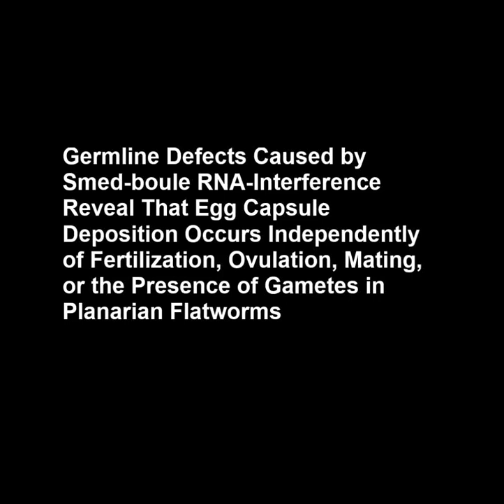Germline Defects Caused by Smed-boule RNA-Interference Reveal That Egg Capsule Deposition Occurs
Germline Defects Caused by Smed-boule RNA-Interference Reveal That Egg Capsule Deposition Occurs Independently of Fertilization, Ovulation, Mating, or the Presence of Gametes in Planarian Flatworms. Jessica Kathryne Steiner et al (2016), PLOS Genetics

Few animals are known to lay eggs in the absence of ovulation or copulation, as it is presumably energetically wasteful and subjected to negative selection. Characterization of Smed-boule, a member of the DAZ family of germline RNA-binding proteins, revealed that egg capsule (or capsule) production and deposition occurs independently of the presence of gametes in the planarian flatworm Schmidtea mediterranea. Reduction of Smed-boule expression by RNA-interference (RNAi) causes ablation of spermatogonial stem cells and the inability of ovarian germline stem cells to undergo oogenesis. Although animals subjected to Smed-boule RNAi lose their gametes and become sterile, they continue to lay egg capsules. Production of sterile capsules is even observed in virgin Smed-boule(RNAi) and control planarians maintained in complete isolation, demonstrating that egg production in S. mediterranea occurs independently of ovulation, fertilization, or mating. Evidence suggests that this is a conserved feature amongst Platyhelminthes, and therefore relevant to the pathology and dissemination of parasitic flatworms. These findings demonstrate that Smed-boule functions at different stages during male and female germline stem cell development, and also demonstrate that egg capsule production by planarian flatworms occurs independently of signals produced by mating or ova.